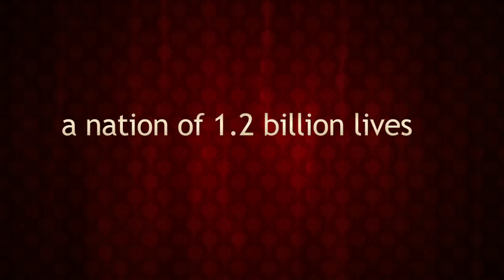Incredible India | Take A Tour To 'India'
India tour travel  is a video on India presenting the rich cultural and natural assets of India.